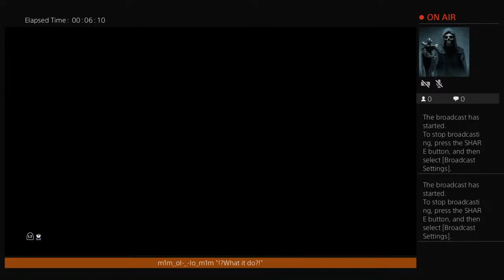Warframe, Gettn Ma Clem On, Team Octavia